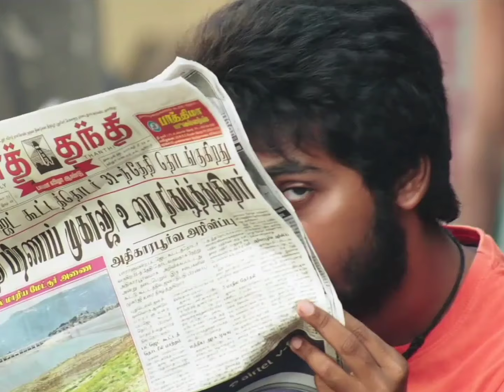Aunty lover | Poonam bajwa | status | Hot saree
Aunty lover
Aunty hot
Aunty videos
aunty saree   aunty navel
hot saree  aunty hot saree
bhabhi   bhabhi hot
poonam hot
poonam bajwa hot
poonam bajwa navel
poonam bajwa saree